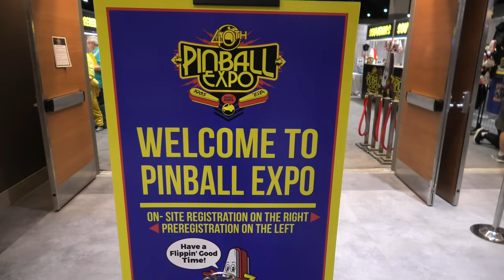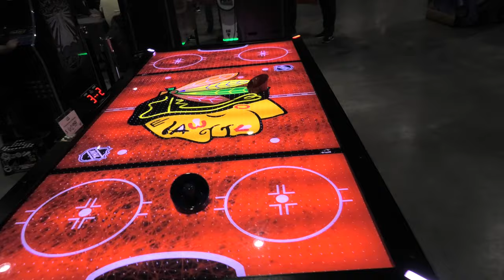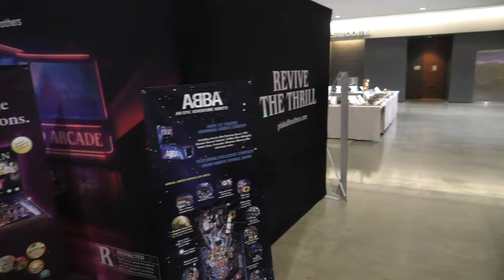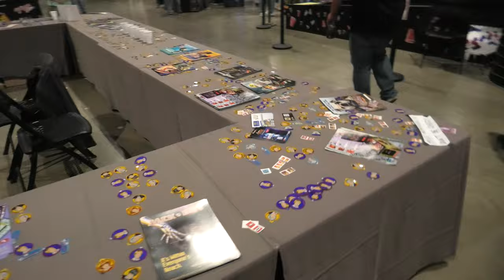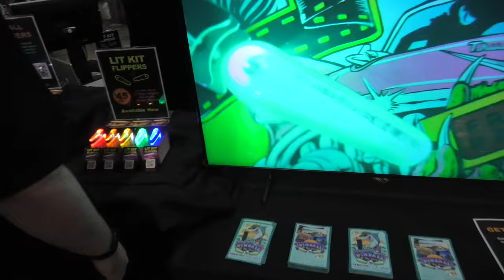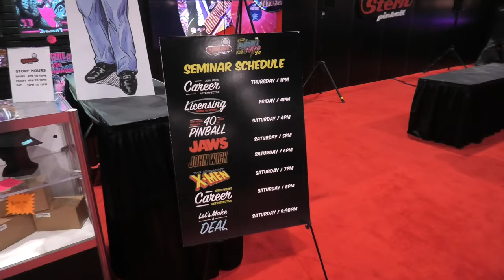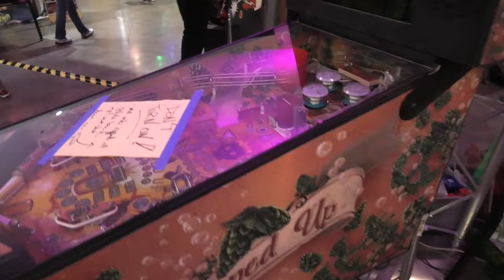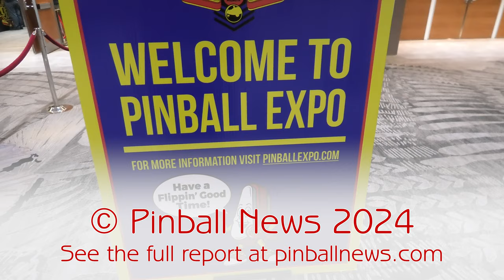Pinball Expo 2024 - Main Hall - Walkthrough - Pinball News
It's the original and best, the Forty-Seven Minute Tour of the Pinball Expo Main Hall.  See all the machines, the vendors, the homebrew completed games and projects, the new product launches, all the companies, the people, the auctions and so much more.  It's all here.